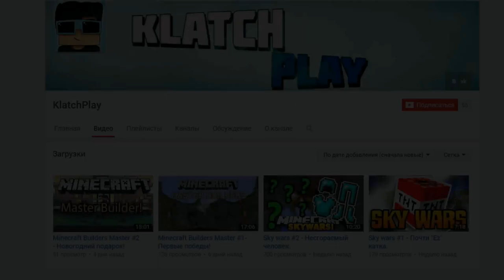НЕРЕАЛЬНЫЙ ДРОП... ОТКРЫТИЕ КЕЙСОВ С ПОКЕМОНАМИ В MINECRAFT PIXELMON #7 | КЕЙСЫ КАК В CS GO!